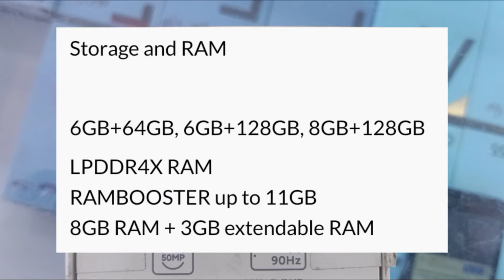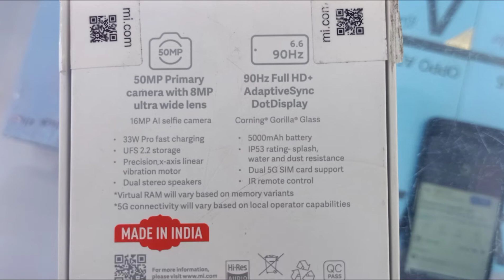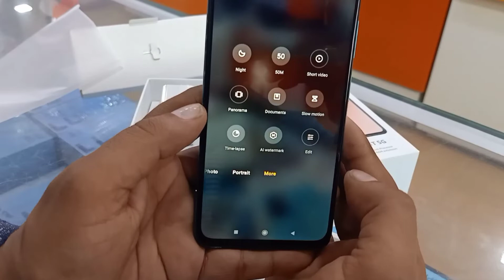Redmi Note 11 T 5G Unboxing | Review | First Look | First Impression | Specifications | Camera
Redmi Note 11 T 5G
Unboxing, First Look, First Impression, Review, Details, Specifications, CAMERA, Colour, Ram-Rom, Processor, Display, Battery, Charging, IR Remote control, Dual Audio Speaker, 90Hz, 50mp,

The Rahul.
From - Meerut (U.P)
Trickinfo